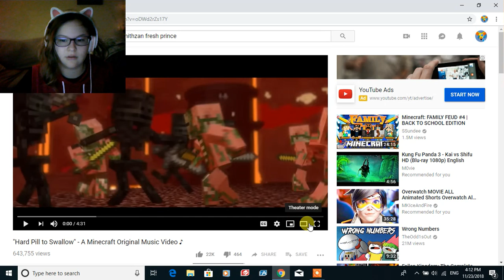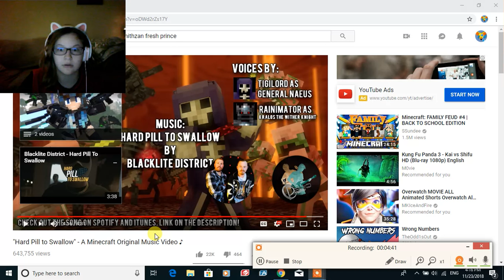Hard pill to swallow animated by rainmaker/ Awesome animation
Black Friday IS HERE AND THIS SONG AND ANIMATION IS SO COOL
EVERYTHING IS ON SALE!!!